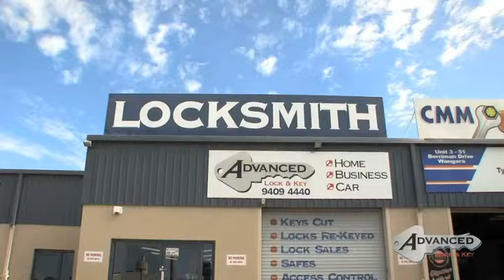locksmith - Wangara Advanced Lock & Key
Advanced Lock & Key located in Wangara is an excellent choice if you are looking for locksmith or door lock.